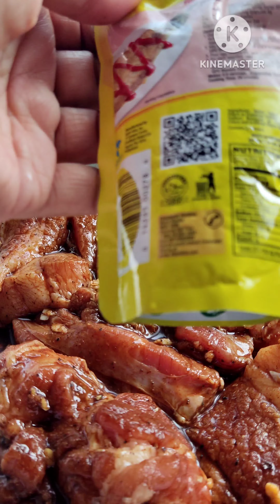PORK BARBECUE SA KAWALI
🛒 INGREDIENTS 🛒
2 KLS PORK LIEMPO
10-12 PCS KALAMANSI
1/2 TBS DUROG PAMINTA
100G BANANA CATSUP
1/2.CUP TOYO
4 TBS SUGAR
6 PCS GARLIC
VETSIN OR MAGIC SARAP